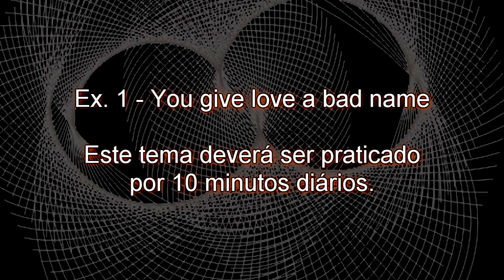Curso de guitarra completo e gratuito - aula 41 ex1